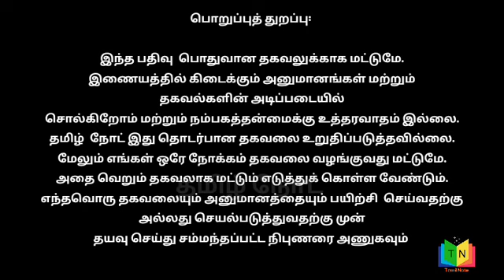டைலரும் சாமியாரும் | சாமியாரின் அரைங்கேற்றம்